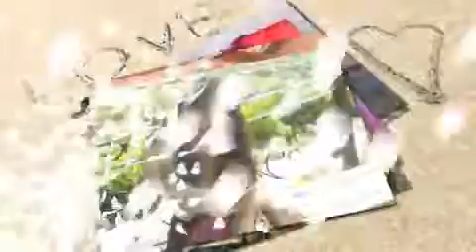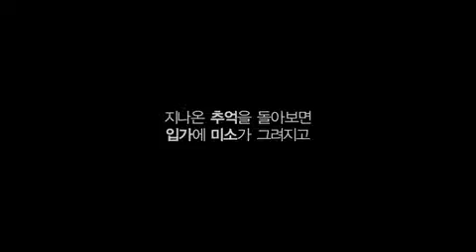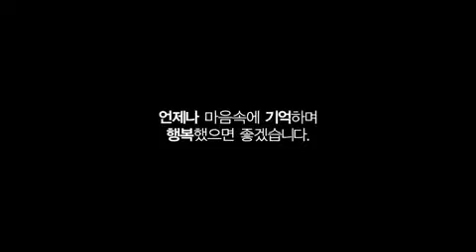결혼영상 C